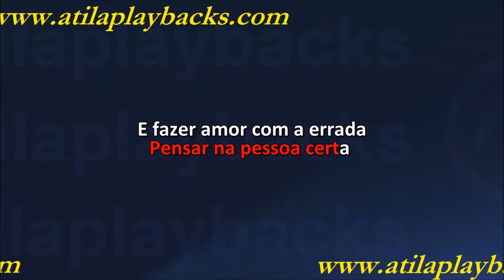Gabriel Gava E Naiara Azevedo Delicinha